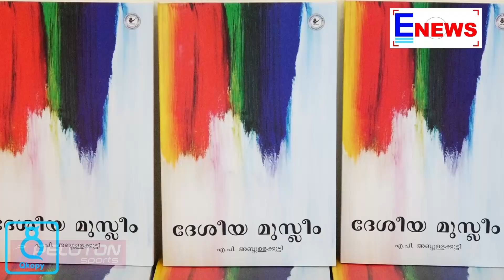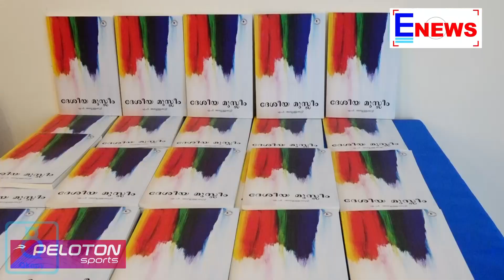എ.പി അബ്ദുള്ളക്കുട്ടിയുടെ ''ദേശീയ മുസ്ലീം'' പുസ്തകം പ്രകാശനം ചെയ്തു│ E NEWS MALAYALAM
A.P ABDULLA KUTTY'S BOOK RELESE